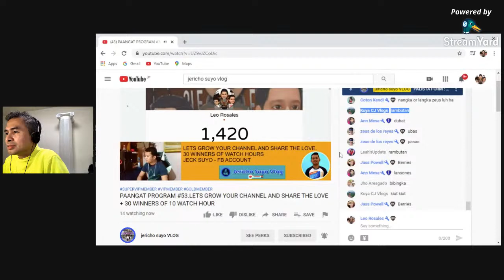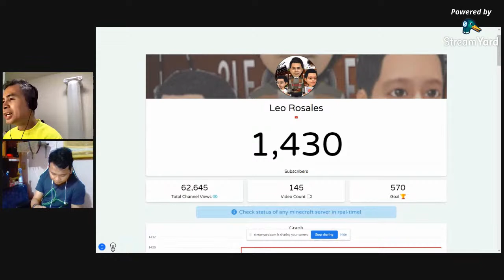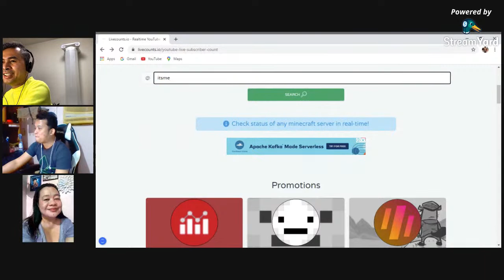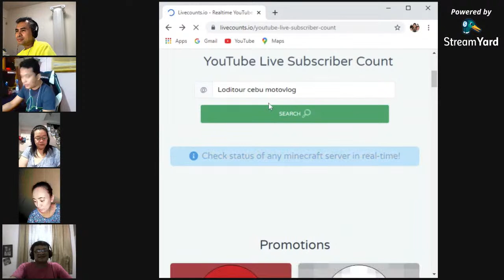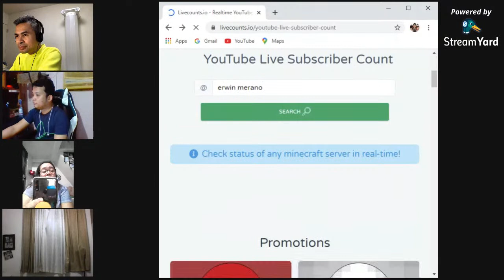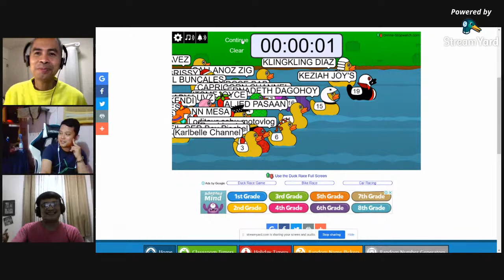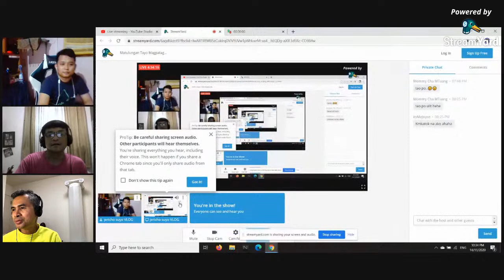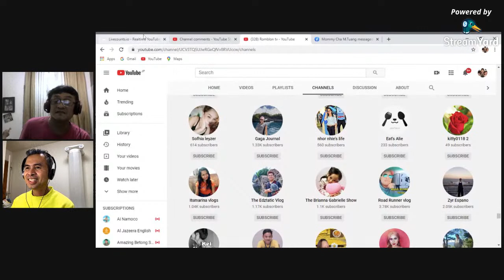#4 Live Stream, Paangat Program, w/ Bro. Jericho Suyo Vlog, Tara Matulungan Tayo Magpalago Ng Bahay.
Matulungan Tayo Magpalago Ng Bahay Let's Go Guys with Jericho suyo